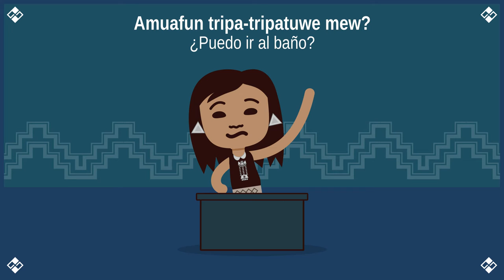Preguntas frecuentes de Mapudungun · Escuela.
Preguntas frecuentes en el contexto escolar.
Audio: Victor Carilaf.
Animación y dibujos: Fiestoforo.
Extracto Musical: Aflaiai